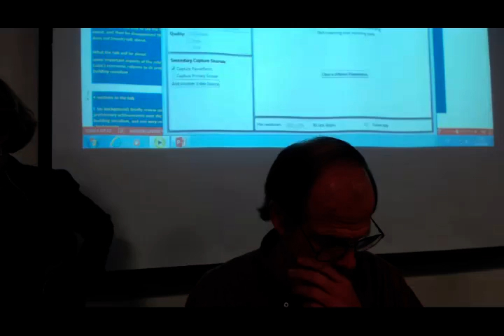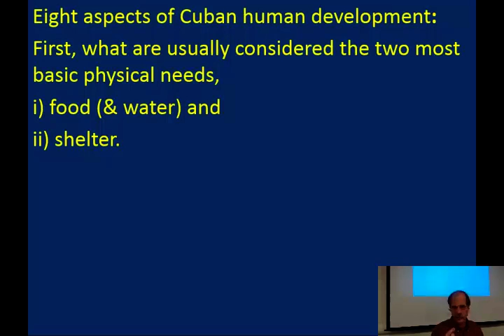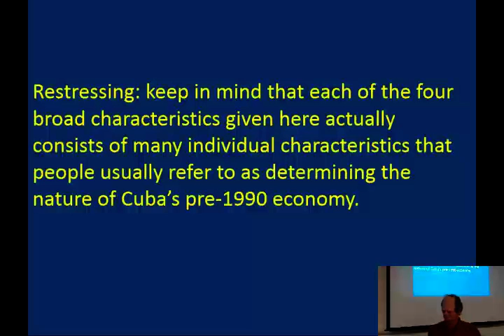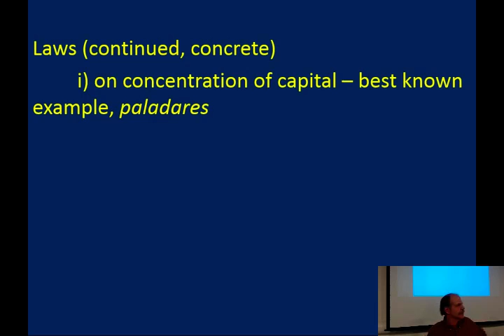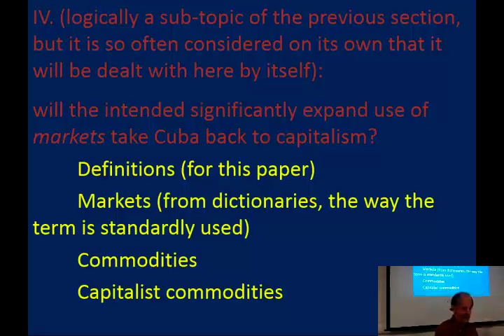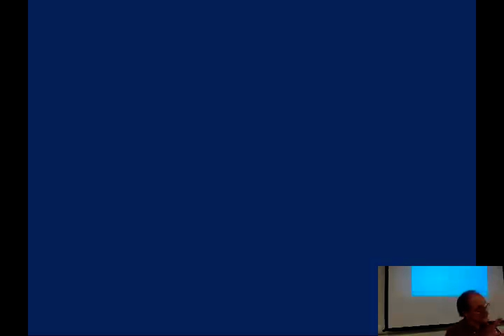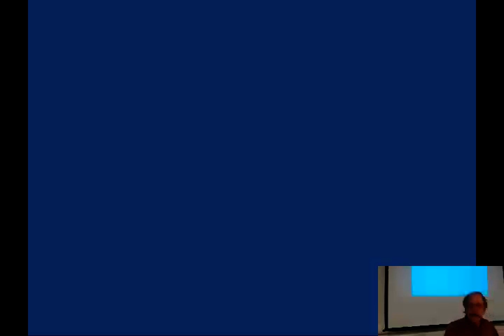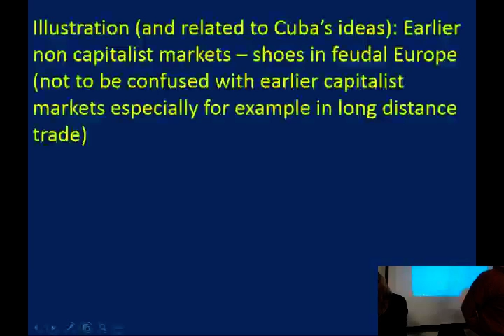Updating Cuba’s Economic Model, Al Campbell, SOAS University of London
This Development Studies seminar titled "Updating Cuba’s Economic Model, Socialism and Human Development" was given by Professor Al Campbell (Department of Economics, University of Utah, USA) on 10 November 2015 at SOAS University of London.

Cuba tersely declares the goal of its economic updating is a “prosperous, sustainable socialism.” Never an economic basket-case, the Revolution has nevertheless declared that it is essential to make deep changes in its economic model to increase aspects of “the standard of living” that are unacceptable, above all the level of consumption of non-public goods and services. The international press continuously focuses on Cuba’s concern in the updating process with raising various aspects of economic efficiency and labor productivity. These are indeed central concerns of the process, but the press also ignores that Cuba has declared that only changes consistent with continuing to work on building socialism are acceptable. Socialism for Cuba has always meant a focus on human development, and it is known for being a positive outlier in its levels of health care, education and social security, for its level of per capita material wealth. Cuba’s previous record with two other important aspects of socialism/human development, social participation and social and economic self-governance/management have had much more mixed records, with important achievements and important shortcomings, and we’ll also consider the situation of these in the updating.

Professor Campbell is Professor Emeritus of Economics at the University of Utah, USA. The Cuban economy is one of his central research themes and he has a unique perspective, having visited the country annually since 1991 to undertake research. He is editor of Cuban Economists on the Cuban Economy, a collection of essays by some of the island’s leading economists (University Press of Florida, 2013). Other recent published works include “'Updating' Cuba's Economic and Social Model: Where's It Going?”, “The Impact of the Global post-2007 Economic Crisis and Subsequent Lethargic Performance on Cuba’s Economy” and “Looking for a New Road for Building Socialism: Cuba”. He also leads educational trips to Cuba.